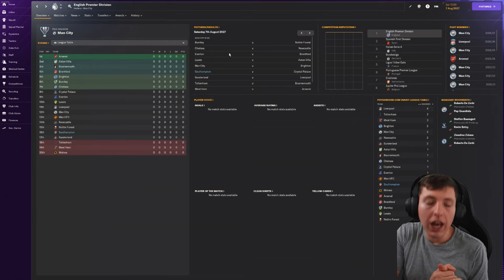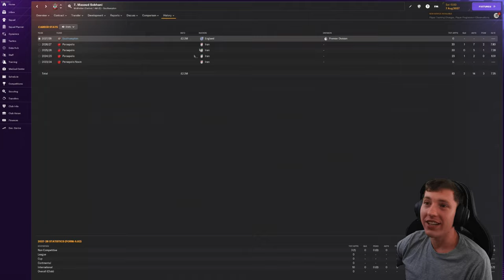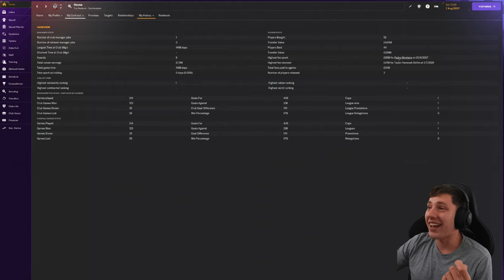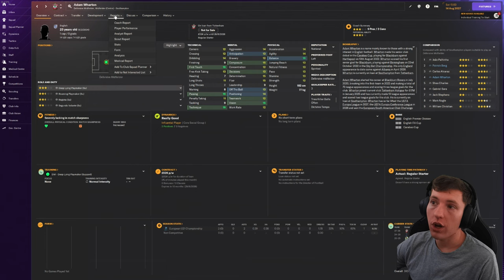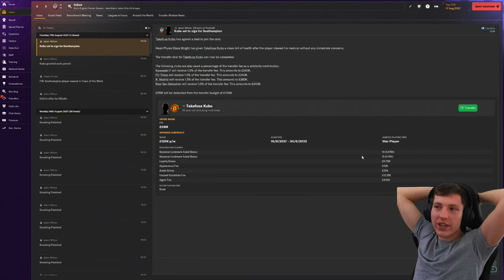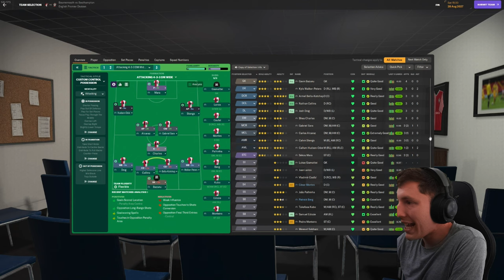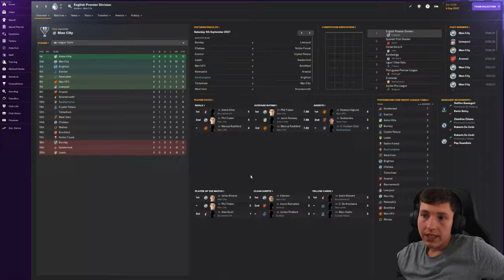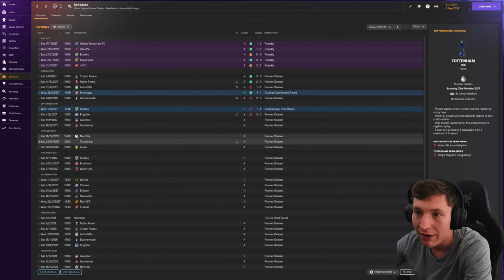NEW CLUB RECORD SIGNING... 🤑| Southampton FC | Football Manager 2024 | Episode #27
Upload Schedule (English Times BST)
Monday
Tuesday
-- Iversen Player Career Mode Episode (12 BST)
Wednesday
Thursday
Friday
-- New Player Career Mode Series Episode (12 BST)
Saturday
Sunday
-- Southampton Football Manager 2024 Episode (12 BST)
Timestamps:
0:00 Intro
0:09 Transfers
9:54 Crystal Palace (H)
12:26 Transfer Updates 1
13:21 Nottingham Forest (A)
15:09 Transfer Update 2
16:37 Aston Villa (H)
19:03 Stevenage (H) EFL Cup
20:52 Bournemouth (A)
24:34 Burnley (H) EFL Cup
27:35 Brighton (H)
31:07 Outro